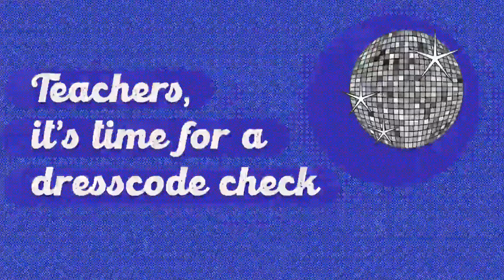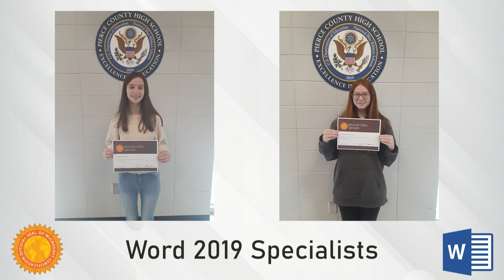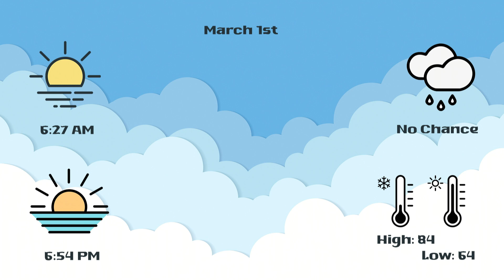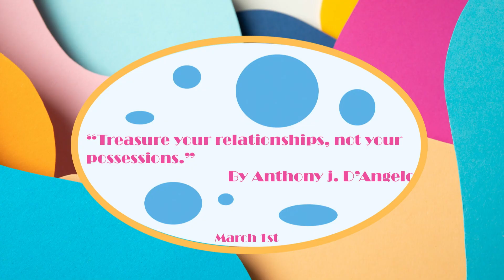News March 1st, 2023